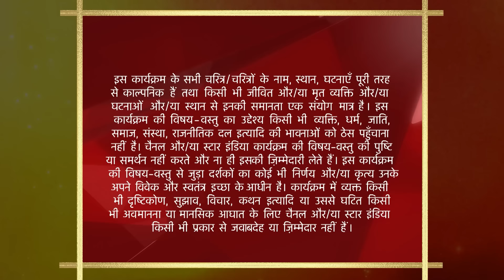साथ निभाना साथिया | Satyanarayan Pooja at Modi House - Part 2